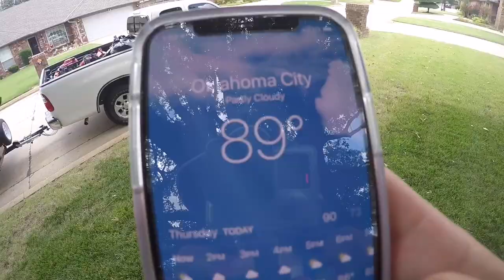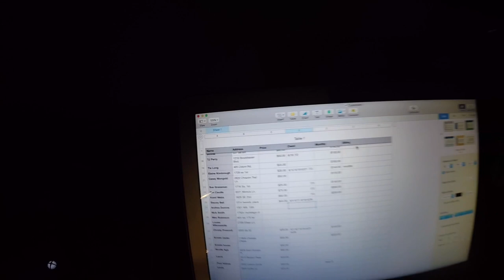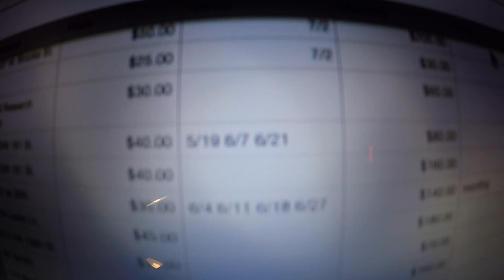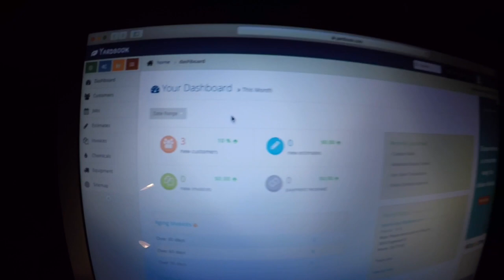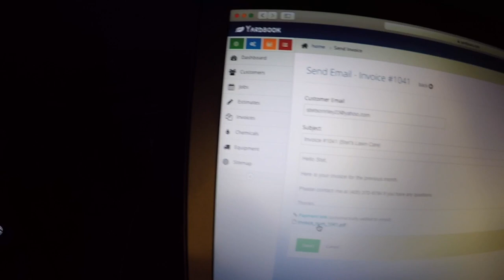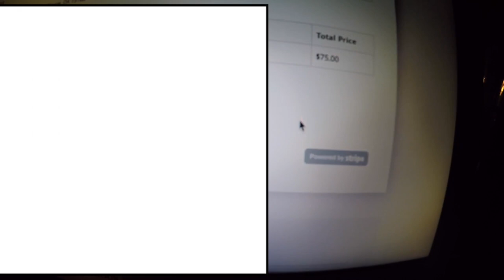HOW I KEEP UP/BILL MY CLIENTS! | + LOTS OF MOWING FOOTAGE!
Today we mowed 12 yards and I show you how I keep up and bill my customers! Its easy if you have a computer! I hope you enjoyed! New vid sat! See y'all then!